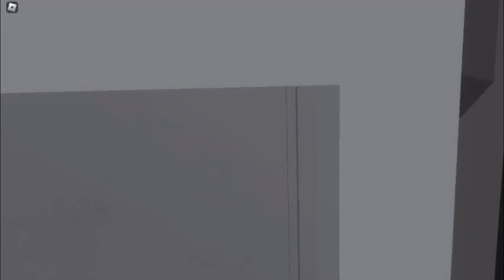GamingKingMatej Completes RB Battles! 🏆 | Save The Universe / Final Battle / Season 3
Today I am playing RB Battles! 🏆